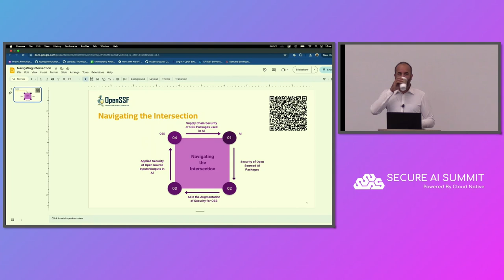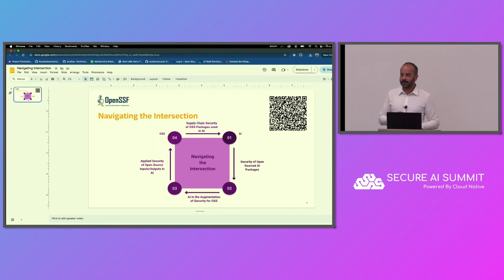Lightning Talk: Navigating the Intersection: AI’s Role in Shaping the Secure Open Sour... Harry Toor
Lightning Talk: Navigating the Intersection: AI’s Role in Shaping the Secure Open Source Software Ecosystem - Harry Toor, Open Source Security Foundation (OpenSSF)

The intersection of AI, cybersecurity, and open-source software (OSS) is pivotal for growth and development of companies and society. We discuss the four apparent corners of this intersection to help inform a growing ecosystem: (1) OSS underpins AI systems, and routinely faces security risks. Tools like Scorecard help consumers understand risks in the supply chain of OSS used in AI systems. (2) Furthermore, open-sourcing AI components accelerates OSS growth, requiring secure practices. Tools like sigstore can help secure these newly released open sourced AI components entering the OSS supply chain. (2) AI also revolutionizes OSS security by automating vulnerability management, enhancing development lifecycles. (4) Lastly, AI's role is evolving; it now contributes to OSS, influencing both upstream creation and downstream use, marking a significant shift in open-source development. These four corners and the challenges within are crucial in shaping the future of technology.